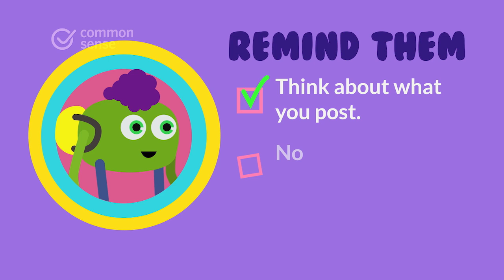What's Happening in Your Teen's World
Discover how to guide your older kids online and help them become media savvy.